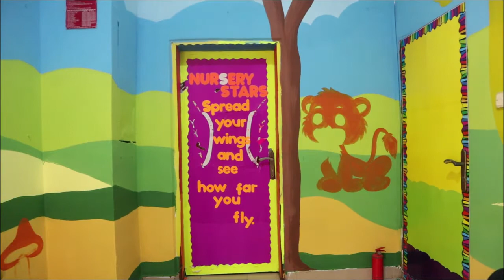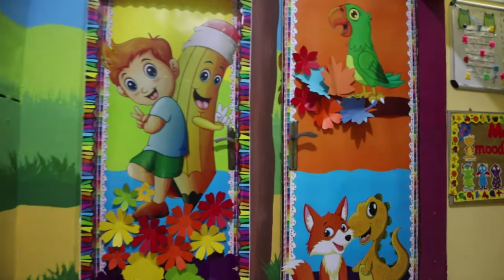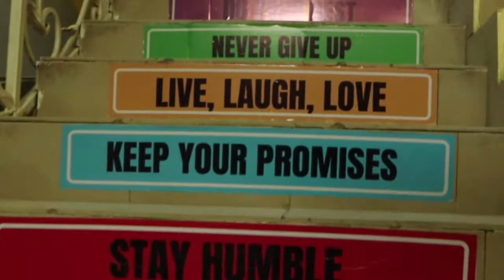SCHOOL RECEPTION PAINTING; CREATING A WELCOMING SCHOOL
❤️ If you find my content helpful, become a member of our whatsapp platform to get access to our members only educational and creative freebies

And if you liked this tutorial, you should know that I am uploading 70 canva video tutorials.
below are some of the vides i have uploaded so far

Topic: introduction to canva design

Topic: how to create a simple welcoming back to school banner

How to design from scratch with canva

How to design curriculum guidelines and timetable

Certificate design

Logo design for your school organisations or personal brand

How to create Pdf worksheets

How to create  a clowning outline

glowing outline with canva

 CURVED TEXT